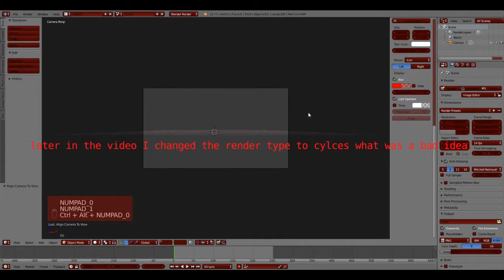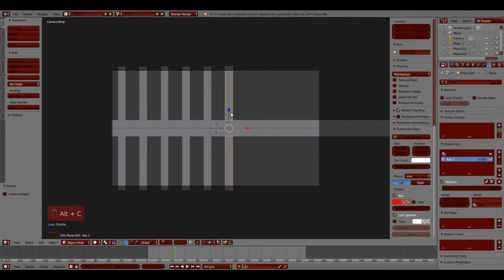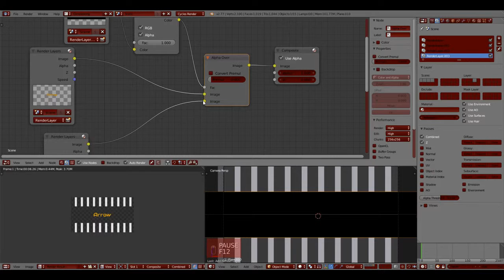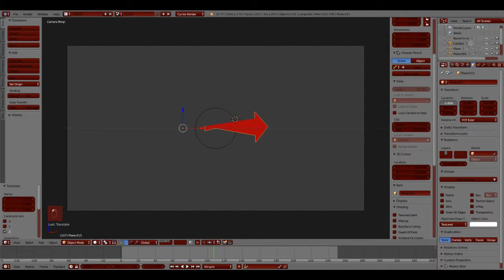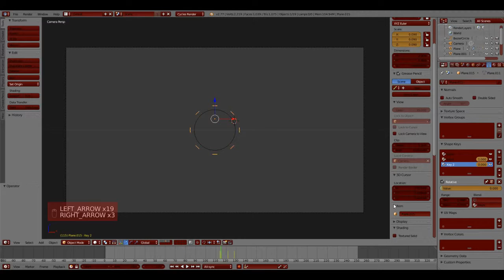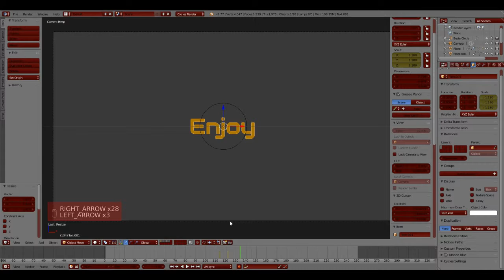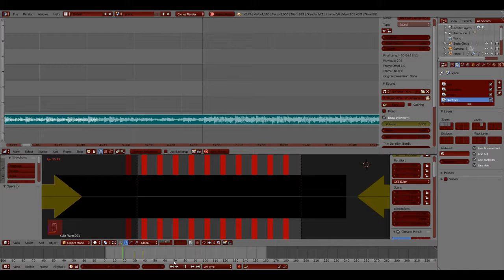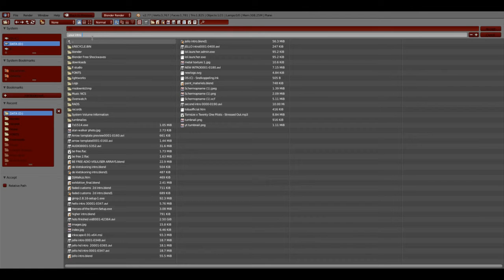Arrow free 2D template 24FPS with timelaps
Gaoo~ A new free template this time a 2D template

--open us--

timelaps:
speed: X8
original video lenght : 1:32:55

intro: made by Partners In Crime

software:
screen recorder: OBS
video editor: Blender

info:
-  rendered in Blender render engine
-24FPS
-Fast render